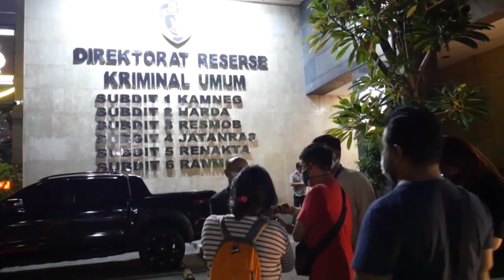Lakukan Mediasi, Korban Dugaan Pelecehan Seksual di KPI Merasa Tertekan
Kuasa Hukum MS, korban perundungan dan pelecehan seksual di Komisi Penyiaran Indonesia (KPI) menyesalkan upaya mediasi. Korban merasa tertekan dengan berbagai syarat dari pihak terlapor seperti pencabutan laporan kepolisian dan pemulihan nama baik para terlapor.